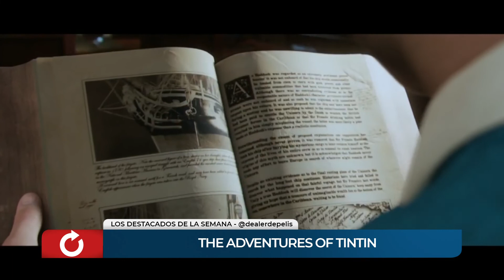AHORA CINE - Los recomendados de Max Czajkowski